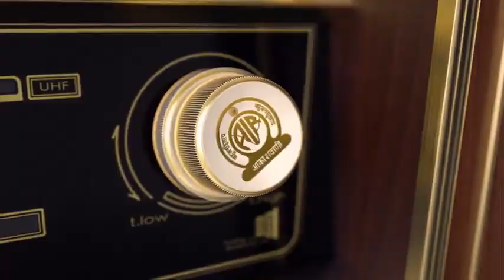Hon'ble Prime Minister Narendra Modi will share 'Mann Ki Baat' on this Sunday, April 24 at 11.00am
@DDYadagiri , All Doordarshan & All India Radio Channels